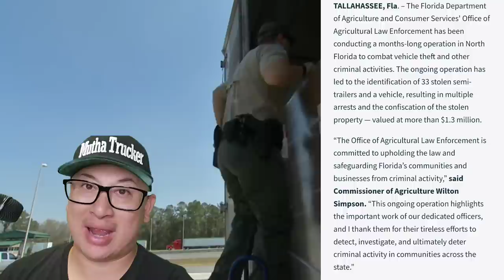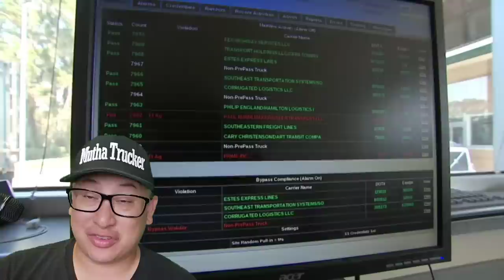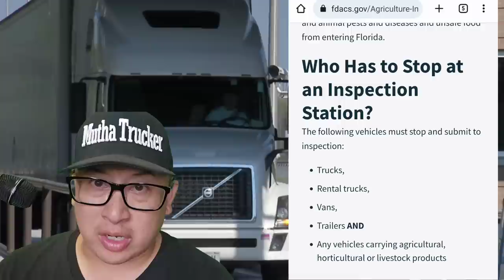Breaking News! 33 Stolen Semi Truck Trailers & Semi Truck Found In Sting Operation 🤯